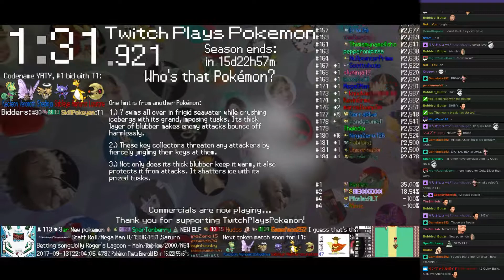Twitch Plays Pokémon Battle Revolution - Matches #91586 and #91587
#91586 [Blue: Rhyhorn (Physical), Froslass (Special), Poochyena (Quick Feet)] vs [Red: Spoink (Special), Barboach (Special), Mightyena (Mixed)]

8:13 : #91587 [Blue: Kakuna (Special), Exeggcute (Standard), Togekiss (Hustle)] vs [Red: Combee (Special), Sunkern (Endeavor), Lugia (Physical)]